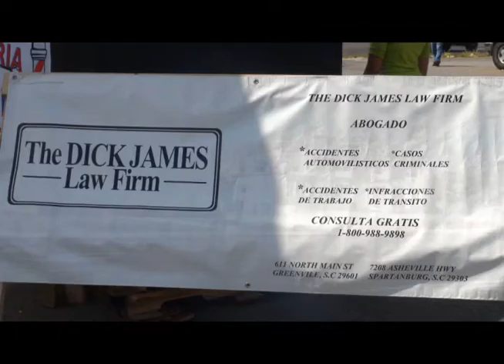festival 15 sep la jefa94 9 fm plaza los garcia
MEXICANOS Y CENTROAMERICANOS
PLAZA LOS GARCIA-ECLIPSE NIGHT CLUB Y LA JEFA 94.9 FM Y 1070 AM
MUCHAS GRACIAS!